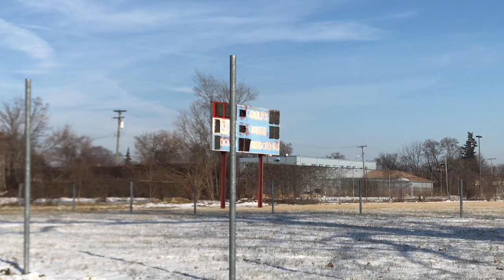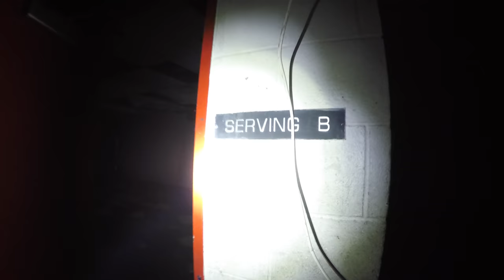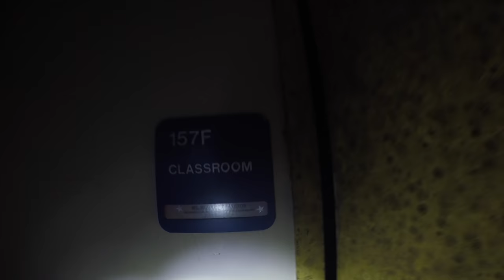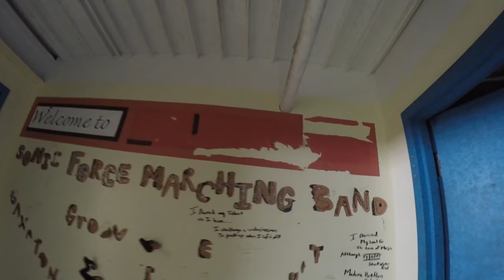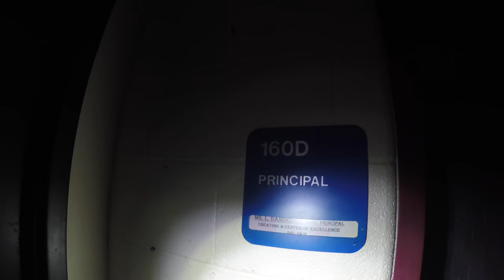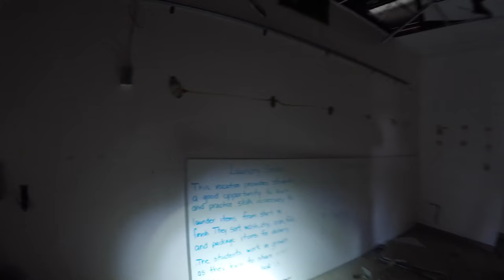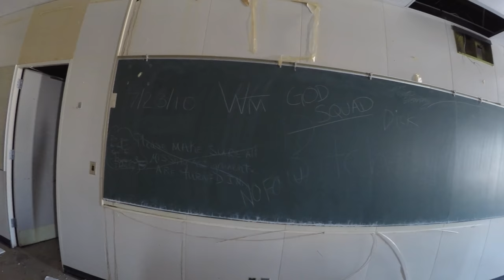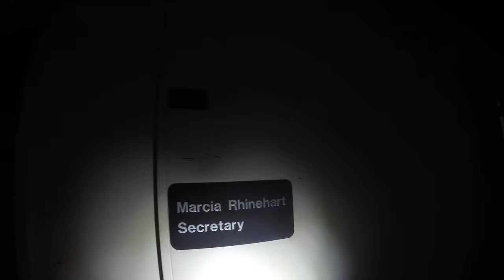Encounter With An Unexpected Visitor While Exploring the Abandoned Cooley High School In Detroit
Everyone knows that abandoned high schools are among my favorite to explore. Thomas M. Cooley High School in Detroit, Michigan did not disappoint. The school has such a rich history and some of the parts I was able to explore included the basketball gym, pool area (including the locker rooms), classrooms, and above all the burned-up auditorium. It was truly a sight to see. And I had a run-in with an unexpected visitor. I think you'll love it.

Mail:
AntonDaniels.com

In the 1920s, Detroit’s public school system was growing at an unprecedented rate. While downtown had a long history of higher education, starting with Cass Technical High School, options in the suburban parts of the city were more limited. On the northwest side of the city, Burns Elementary School served as a partial high school, with 350 students enrolled in 9th and 10th-grade studies in 1926. To relieve overcrowding, and to provide 11th and 12th grades locally, the board of education began planning for a three-story high school at the corner of Fenkell and Hubbell Avenues.

Even as the school was under construction in 1927, the district realized that enrollment would far outstrip the designed capacity of 1,500 students, and additional units were planned. The first unit of Thomas M. Cooley High School was completed and opened in September of 1928 a cost of $753,270.

By the 1980s though, Detroit Public Schools was in the midst of a downward trend that would eventually lead to the state taking over on two different occasions. Cooley was one of the largest high schools in the State of Michigan, with over 3,400 students in 1983. In 1989, that number had fallen to 2,500, and by 1997 it was 1,400. The closure of nearby Redford High School in 2007, which sent some students to Cooley briefly slowed declining enrollment, but by 2010 it was expected that enrollment would drop below 1,000 students.

Though the school was losing students, the district was investing money into the increasingly empty building. The auditorium was renovated in 2004, the towers restored in 2006, and the roof was replaced as part of $12.8 million dollars in improvements. A health clinic was added, and the vocational wing was converted into a special needs school.

In 2010, DPS announced that it would be closing 42 schools due to low enrollment and high maintenance costs. Cooley High School was on the list. Despite renovations just a few years prior, the 83-year old school had significant maintenance problems. Enrollment was barely 1,000 students in a building designed for 3,400. Over the protests of students and alumni, who offered to revamp the school, Cooley was closed in June of 2010.

Over the winter of 2016 and the summer of 2017, the building declined significantly. Vandalism became a serious problem, with graffiti appearing on the walls inside and out. Scrappers began to gut the classrooms. Despite the setbacks, the Cooley Reuse Project continues to push forward, raising money through crowdfunding and finally securing a purchase agreement. But in August of 2017, school officials told Pitts that the school was no longer for sale, and would be redeveloped by the district instead. The building was now fully open to trespass and was being scrapped on a daily basis.

On the morning of September 29th, 2017, the Detroit Fire Department was called to Cooley High for a reported fire. Arriving companies found the auditorium fully engulfed in flames, and quickly called for a second and then a third alarm. After several hours they brought the blaze under control, but the damage had been done: much of the auditorium had been destroyed by the fire, which had burned all of the seats down to their metal frames. Firefighters kept the fire from spreading to other parts of the building, limiting it to just the auditorium. Chilling photos posted on social media showed row after row of chairs going up in flames.